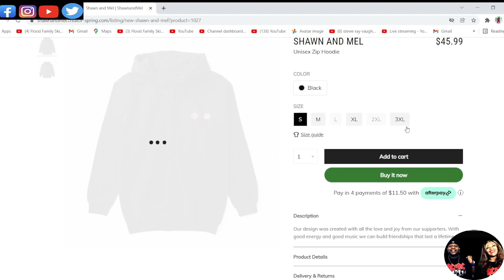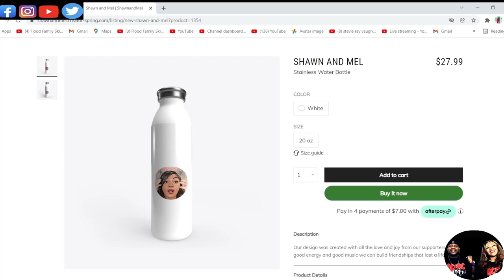THIS IS GOOD MUSIC!!! STEVE MILLER BAND - FLY LIKE AN EAGLE (REACTION) MIDNIGHT SPECIAL